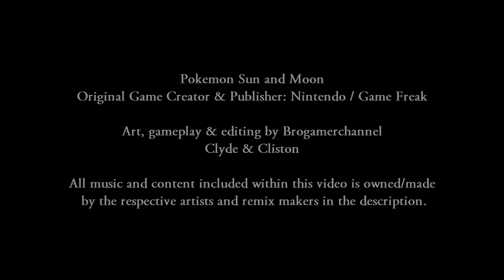Pokemon Sun and Moon: Wally Vs Steven (Custom Battle)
Pokemon Multiverse Episode: 100
Video Type: Pokémon Gameplay, pokemon fanmade battle, Pokemon Custom Battle, Pokemon Crossover

Match Information:
Pokemon Trainer Wally (From Pokemon Oras, Hoenn Region)
Roserade, Talonflame, Azumarill, Magnezone, Garchomp, Mega Gallade

Pokemon Champion Steven (From Pokemon Oras, Hoenn Region)
Skarmory, Claydol, Aggron, Carbink, Aerodactyl, Mega Metagross